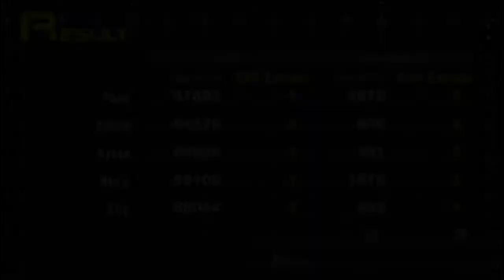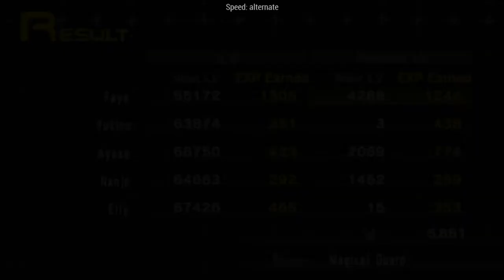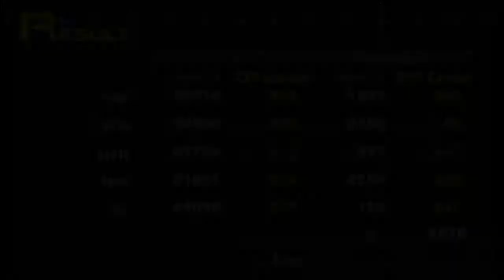[Part 22] Fate and Desires (Shin Megami Tensei: Persona)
Revelations: Persona[a] is a role-playing video game developed and published by Atlus. It is the first entry in the Persona series, itself a subseries of the Megami Tensei franchise, and the first role-playing entry in the series to be released in the west. Originally released for the PlayStation in 1996 in Japan and North America, the title was ported to Microsoft Windows in 1999. A port to the PlayStation Portable retitled Shin Megami Tensei: Persona[b] was released in North America and Japan in 2009, and the following year in Europe. This port featured new cutscenes and a reworked English localization that was more faithful to the original Japanese version. The PS1 version was also released on the PlayStation Classic in 2018, this was the first official release of the PS1 version in Europe and Australia.[1]

The story focuses on a group of high school students as they are confronted by a series of supernatural incidents. After playing a fortune-telling game, the group each gain the ability to summon Personas, the multiple selves within them. Using this power under the guidance of Philemon, a benevolent being representing humanity's subconscious, the group face off against multiple forces that threaten the world. Gameplay revolves around the characters navigating environments around their town and fighting enemies using their Personas. During the course of the game, the player can create new Personas for battle using spell cards gained in battle or by talking with enemies.